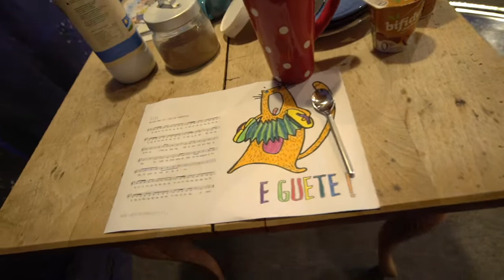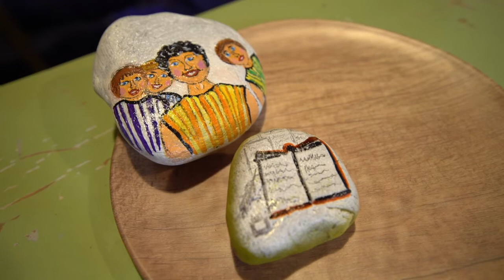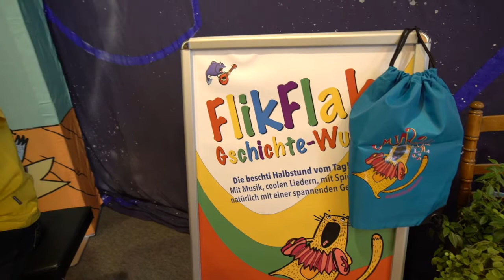Kleindietwiler FlikFlak-Geschichtenwoche - 4. Folge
Zum Thema E GUETE MITENAND.
"Die beschti Halbstund" vom Tag, mit Liedern, Spiel und Bewegung, und natürlich mit einer Geschichte! Gestaltet von Christof Fankhauser und dem FlikFlak-Team vom EGW Kleindietwil.